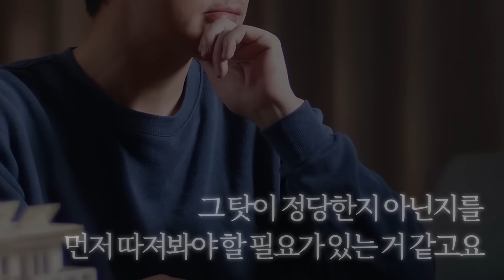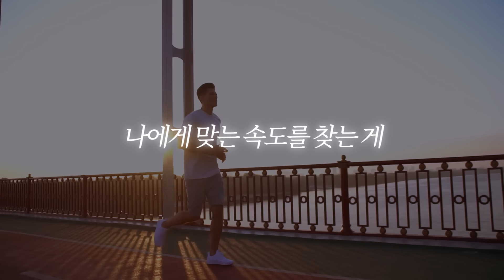정우성 명언 l ‘이런 말’ 쓰면 바로 비호감 됩니다.. l 서울의 봄, 아수라